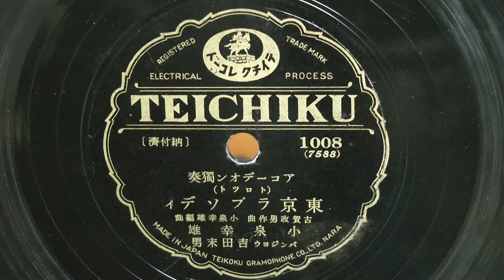東京ラブソディ(アコーディオン獨奏)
昭和11年(1936年) 　TEICHIKU RECORD トロット
作曲：古賀政男
編曲：小泉幸雄
獨奏：小泉幸雄
バンジョウ：吉田末男
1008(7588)